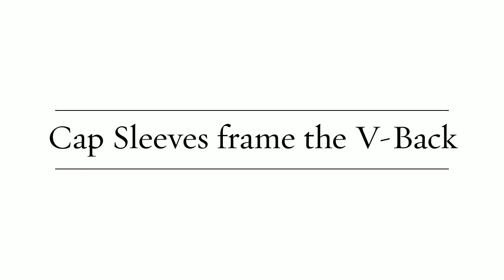Sherri Hill 50358 Prom Dress